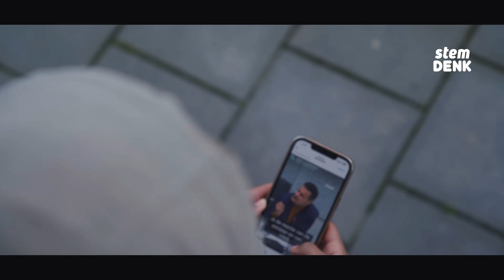DENK: Protestspot - STA OP TEGEN MOSLIMHAAT!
🧕Vandaag lanceert DENK een protestspot en een actieplan tegen moslimhaat.  Hiermee wil DENK aandacht vragen voor het grote probleem van moslimhaat. Dit wordt één op één aangewakkerd door de haatdragende uitingen van Wilders.